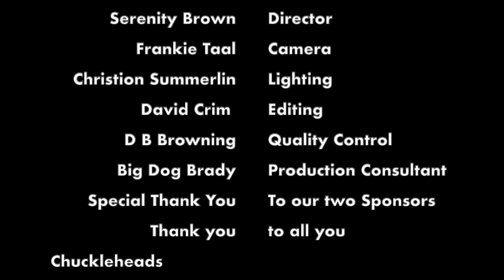DingoTalk74 Alumni Tour Ricky Perlman Class of 1985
DingoTalk Alumni Tour #74- Class of 1985 - Ricky Perlman

Follow on Twitter: @DingoTalk

If you are not already familiar, DingoTalk is a video series that premiers on YouTube where I conduct interviews. The objective of the show is to share about your life and experiences by giving you a platform to tell your story.

Do you want to be the next guest on DingoTalk?

Chambers General Store
Make sure to check out the Chambers General Store Facebook page for store updates and call in to the store if interested in one of their new T-shirts!